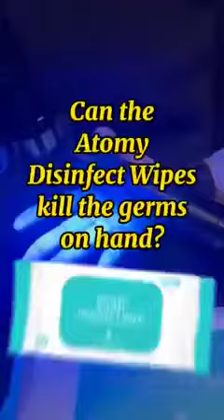Atomy Disinfect Wipes 艾多美消毒纸巾